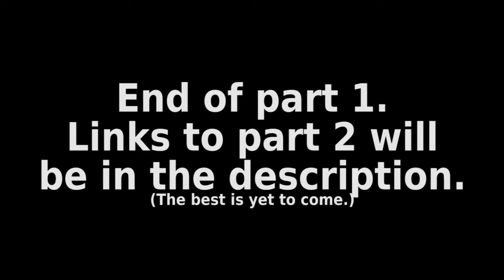Iskall's Funniest Moments: Part 1 | Dance Tango!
Some of Iskall's most funniest moments. Are there any that I have missed?